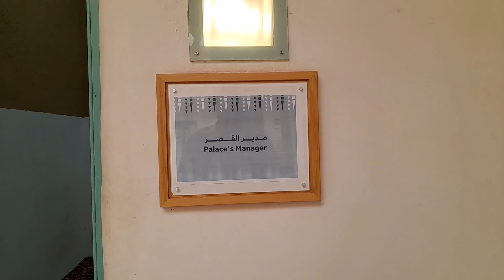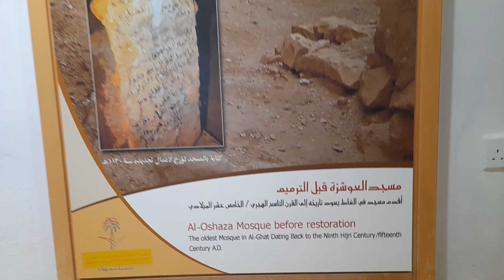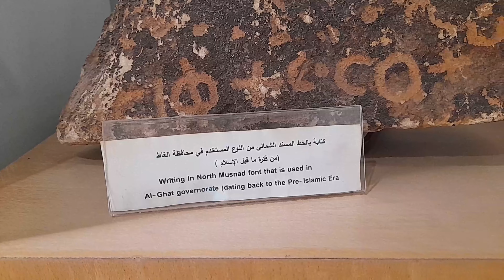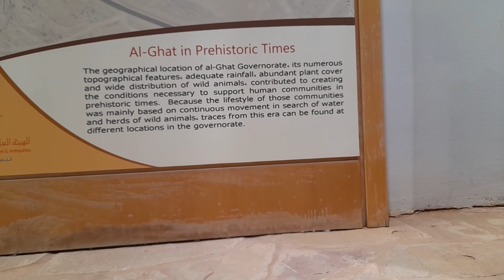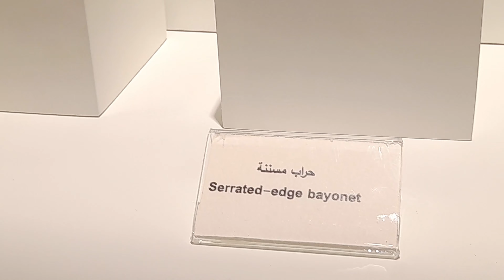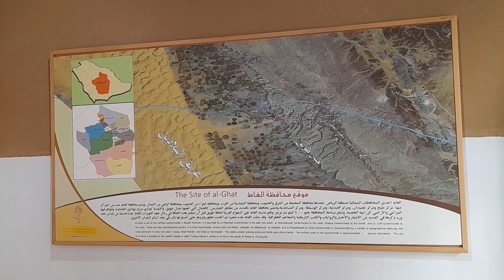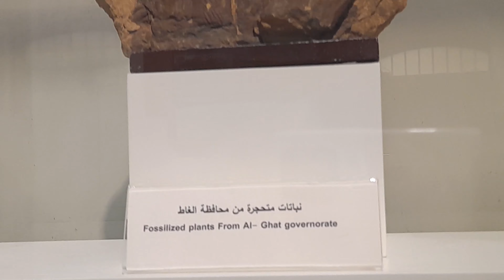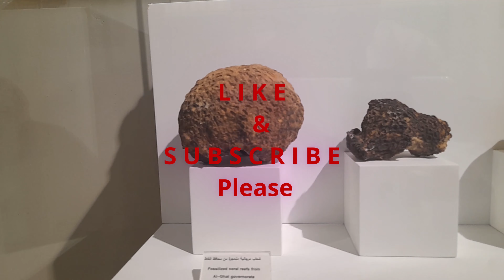Unveiling Saudi Arabia Fascinating Historical Treasures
Falcon Arabia Saudi Arab 🇸🇦 Birds Wildlife
History of Saudi Arabia Islam Pre Islamic Era Christianity Holy Places